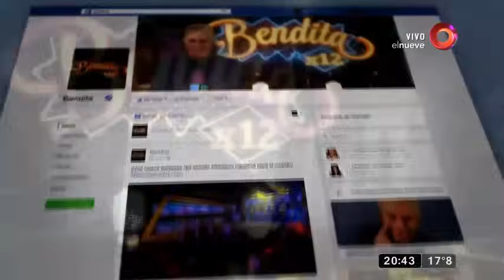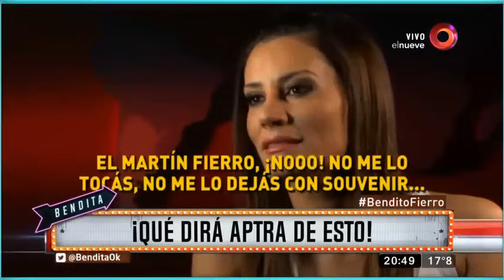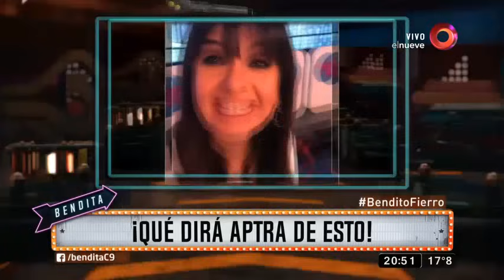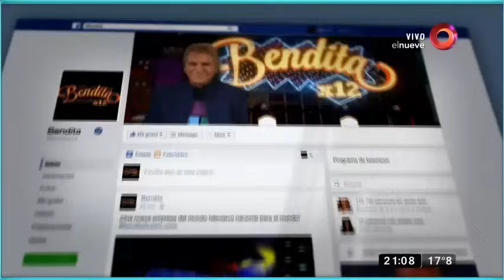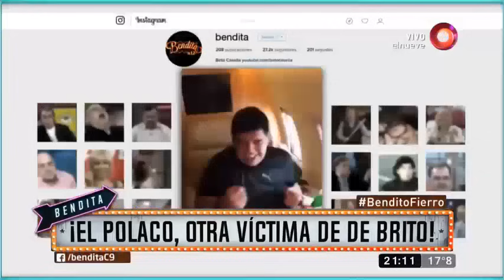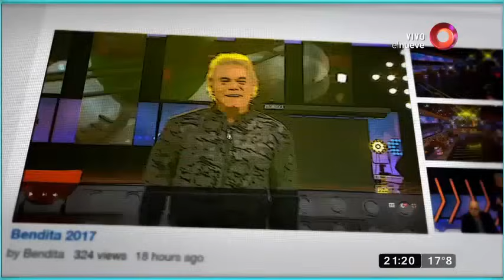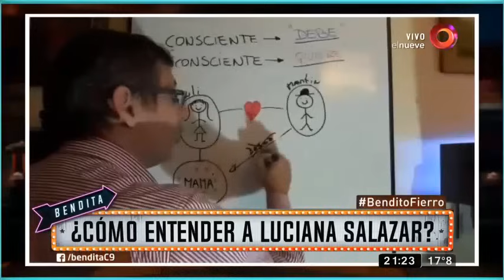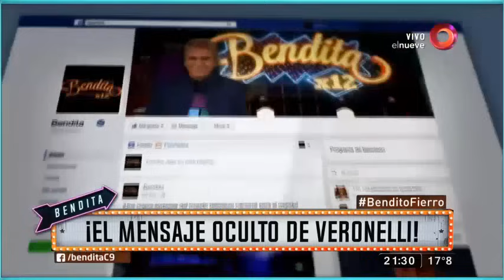Bendita: Programa del 12 de Julio 2017